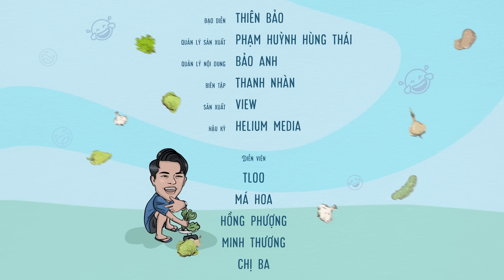Trời Nắng Nóng! Bạn Gái Hạnh Phúc Vì Được "QUẠT TIỀN" Vào Mặt | Tloo Tiệm Rau Lạ Lắm